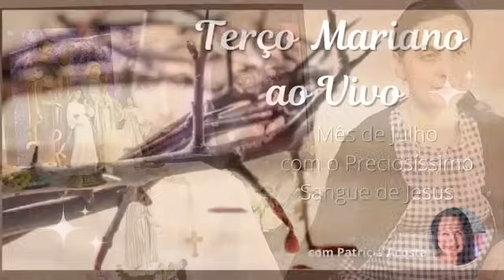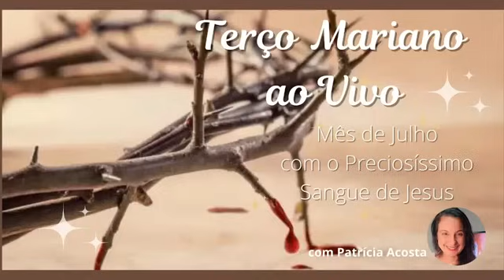Santo Terço ao Vivo 28/07/24 TERÇO MARIANO - JULHO COM O PRECIOSÍSSIMO SANGUE DE JESUS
Link para participar do grupo de orações diárias no whatsapp

Magnificat

O Poderoso fez em mim maravilhas,
e Santo é seu nome!
A minh’alma engrandece o Senhor,
exulta meu espírito em  Deus, meu Salvador!
Porque olhou para a humildade de sua serva,
doravante as gerações hão de chamar-me de bendita!

Seu amor para sempre se estende,
sobre aqueles que O temem!
 Demonstrando o poder de seu braço,
dispersa os soberbos;
derruba os poderosos de seus tronos
e eleva os humildes;
sacia de bens os famintos,
 despede os ricos sem nada.
 Acolhe Israel, seu servidor,
fiel ao seu amor,
como havia prometido a nossos pais,
em favor de Abraão e de seus filhos para sempre!
como era no princípio, agora e sempre
Amém!

Alma de Maria, santificai-me.
Coração de Maria, inflamai-me.
Mãos de Maria, amparai-me.
Olhos imaculados de Maria, olhai-me
Lábios de Maria, falai-me.
Dores de Maria, fortalecei-me
Ó doce Maria, atendei-me.
No coração de Jesus, escondei-me.
Não permitais que de vós me afaste,
Dos meus inimigos, defendei-me.
Na hora da morte, chamai-me e levai-me para o meu querido Jesus, para convosco O amar e louvar por todos os séculos dos séculos.
Amém.

Alma de Cristo, santificai-me.
Corpo de Cristo, salvai-me.
Sangue de Cristo, inebriai-me.
Água do lado de Cristo, lavai-me
Paixão de Cristo, confortai-me.
Ó bom Jesus, ouvi-me.
Dentro das Vossas chagas, escondei-me.
Não permitais que eu me separe de Vós.
Do inimigo maligno defendei-me.
Na hora da minha morte, chamai-me.
Mandai-me ir para Vós,
Para que Vos louve com os Vossos Santos
Pelos séculos dos séculos. Ámen.

SALMO 91
1.Tu que habitas sob a proteção do Altíssimo,* que moras à sombra do Onipotente, 2.dize ao Senhor: “Sois meu refúgio e minha cidadela, meu Deus, em quem eu confio”. 3.É ele quem te livrará do laço do caçador, e da peste perniciosa. 4.Ele te cobrirá com suas plumas, sob suas asas encontrarás refúgio. Sua fidelidade te será um escudo de protção. 5.Tu não temerás os terrores noturnos, nem a flecha que voa à luz do dia, 6.nem a peste que se propaga nas trevas, nem o mal que grassa ao meio-dia. 7.Caiam mil homens à tua esquerda e dez mil à tua direita: tu não serás atingido. 8.Porém, verás com teus próprios olhos, contemplarás o castigo dos pecadores, 9.porque o Senhor é teu refúgio. Escolheste, por asilo, o Altíssimo. 10.Nenhum mal te atingirá, nenhum flagelo chegará à tua tenda, 11.porque aos seus anjos ele mandou que te guardem em todos os teus caminhos.* 12.Eles te sustentarão em suas mãos, para que não tropeces em alguma pedra.* 13.Sobre serpente e víbora andarás, calcarás aos pés o leão e o dragão. 14.“Pois que se uniu a mim, eu o livrarei; e o protegerei, pois conhece o meu nome. 15.Quando me invocar, eu o atenderei; na tribulação estarei com ele. Hei de livrá-lo e o cobrirei de glória. 16.Será favorecido de longos dias, e eu lhe mostrarei a minha salvação.”

ORAÇÃO AO PRECIOSÍSSIMO SANGUE DE JESUS
Senhor Jesus, que derramastes Teu Preciosíssimo Sangue em remissão dos nossos pecados, humildemente peço essa graça que tanto necessito:

(Faça o seu pedido)

Lava-me, Senhor, com Teu Preciosíssimo Sangue, derrama o Sangue das Tuas Chagas, mãos, pés, do Teu lado aberto. Lava-me com Teu Sangue por inteiro: corpo, alma e espírito. Envolve com Teu Sangue, a minha mente, o meu coração, a minha vontade e os meus sentimentos. Estou pedindo: derrama o Teu Preciosíssimo Sangue sobre toda a minha pessoa.

Senhor Jesus, que o Teu Sangue seja a minha defesa, minha fortaleza, minha guarda e que nada do maligno possa atingir a mim e a minha família, pelo poder do Teu Preciosíssimo Sangue derramado sobre mim e sobre todos os que agora apresento em oração.

Agradecemos, Jesus, por Teu Sangue e por Tua Vida. Damos graças por termos sido salvos e sermos preservados de todo o mal. Damos graças pela redenção obtida por Teu Sangue.

A minha defesa é o Sangue de Jesus.

A minha proteção é o Sangue de Jesus.

A minha cura é o Sangue de Jesus.

A minha fortaleza é o Sangue de Jesus.

Diante do Teu Sangue, Jesus, o inimigo é repelido e foge. Todo joelho se dobra nos céus, na terra e nos infernos, porque esse Sangue tem poder.

Amém.

Para colaborar com este apostolado
doações espontâneas

conta Caixa Federal
Patrícia A. O. Acosta
Agência 0320 conta corrente: 38.496-6
Deus abençoe!